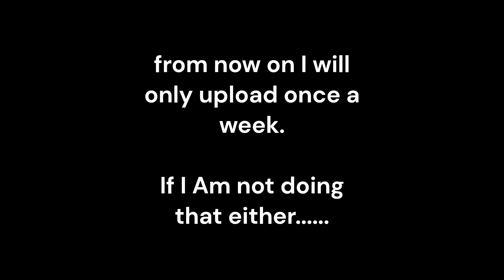R.I.P Computer u will be missed